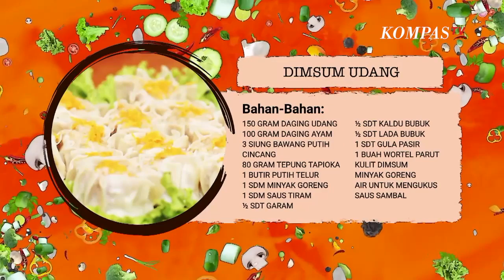Enak Banget Lho! Dimsum Udang Ayam, Wajib Kamu Recook!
Hai Bestie! Masih dengan tema "Its All About Udang," kali ini Mama Lita di Cooking Is Fun, yang wajib banget bestie di rumah recook.

Bahan-Bahan "Dimsum Udang Ayam" :

150 GRAM DAGING UDANG

100 GRAM DAGING AYAM

3 SIUNG BAWANG PUTIH CINCANG

80 GRAM TEPUNG TAPIOKA

1 BUTIR PUTIH TELUR

1 SDM MINYAK GORENG

1 SDM SAUS TIRAM

 SDT GARAM

 SDT KALDU BUBUK

 SDT LADA BUBUK

1 SDT GULA PASIR

1 BUAH WORTEL PARUT

KULIT DIMSUM

MINYAK GORENG

AIR UNTUK MENGUKUS

SAUS SAMBAL

Nah untuk langkah pembuatan "Dimsum Udang Ayam" Ala Cooking Is Fun, Bestie langsung tonton aja ya videonya!

Jangan lupa untuk direcook ya Bestie! ^^